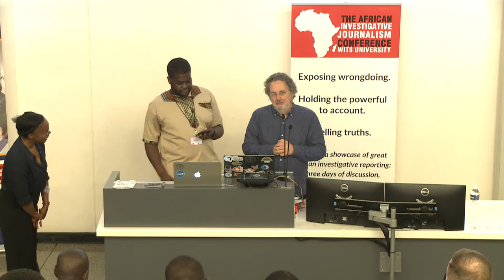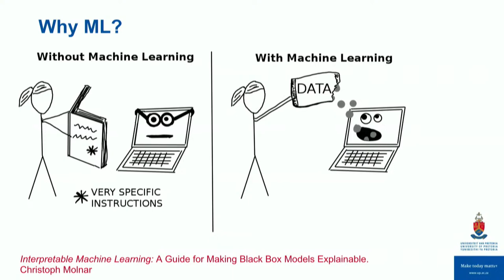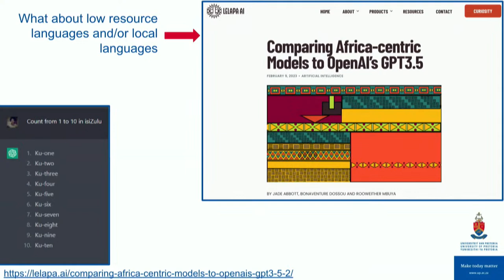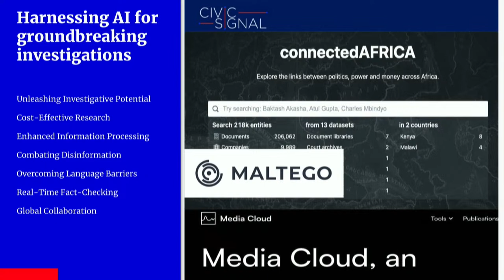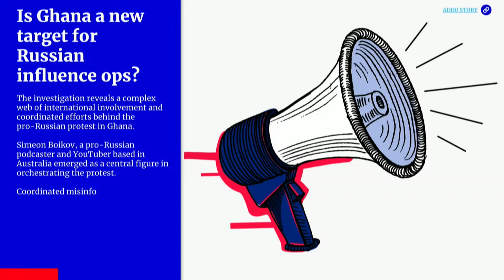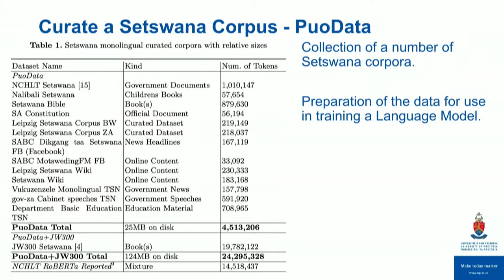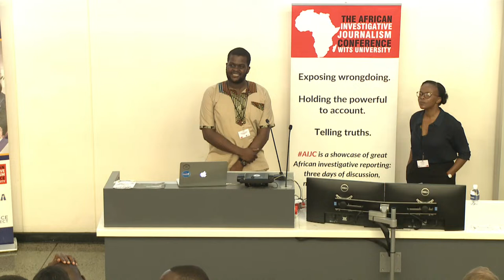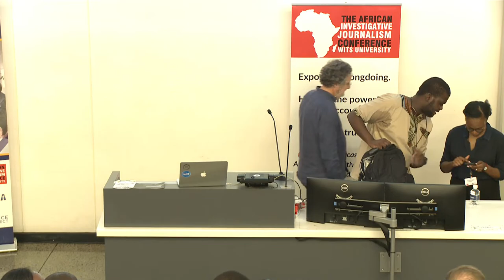Keynote: Making it through the Generative AI summer.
9:00 AM – 10:00 AM

This duo will explore the dynamic landscape of generative text models in African journalism, delving into the vast opportunities these AI-driven technologies offer, from automated content creation to personalised news delivery. We'll address the unique challenges, including biases, ethical considerations, and the need for local language support. Discover how generative text models are reshaping storytelling, fostering media innovation, and amplifying underrepresented voices in African journalism. Gain insights into harnessing this transformative power responsibly and effectively for the continent's diverse media landscape and journalism in Africa.

Speakers
Vukosi Marivate, University of Pretoria, Chair of Data Science
Athandiwe Saba, Code for Africa, Managing Editor